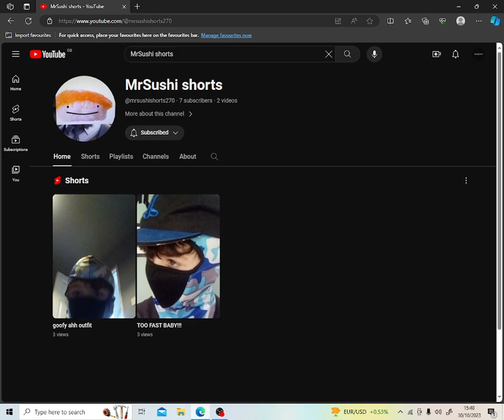HUGE ANNOUNCMENT!!!!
BETYA DIDNT SEE THIS COMING